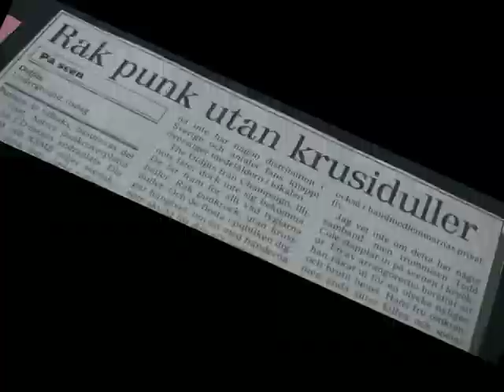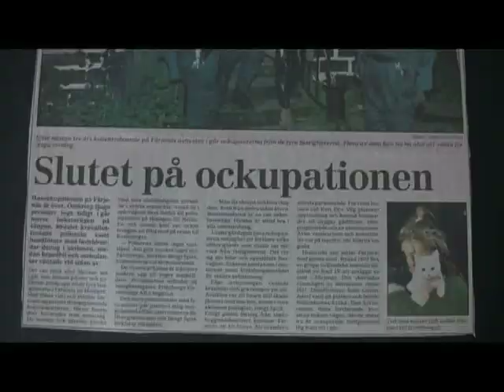Doll Squad Punk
Doll Squad with DollSquad on patroll! A recollection to the squatted houses on Färjenäs in Gothenburg year  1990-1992
Vocals: Danijela Hodges,
Guitar:Martha Lovstedt,
Drumms: Anna Jarold,
Bass: Marcus Carlstrom